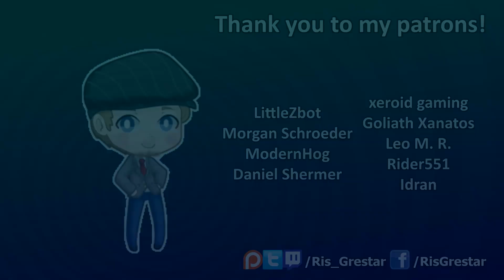Let's Watch DEATH BATTLE | Akuma VS Shao Kahn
0:00 Introduction
2:14 Reaction (Analyses)
14:12 Prediction
20:52 Reaction (Battle + Conclusion)
26:16 Post-reaction discussion